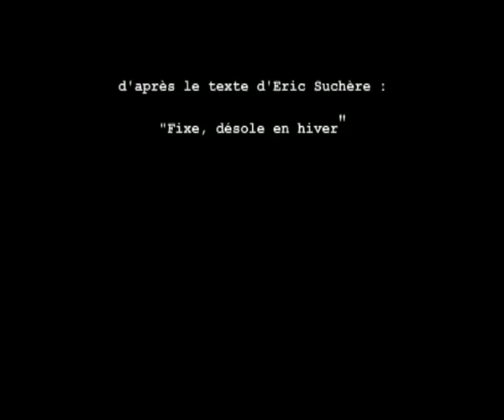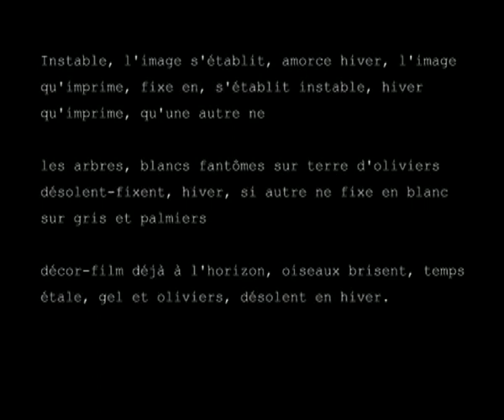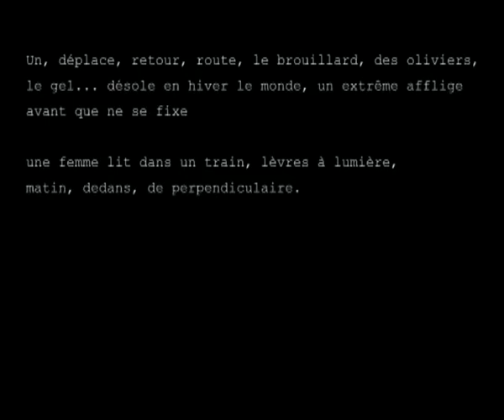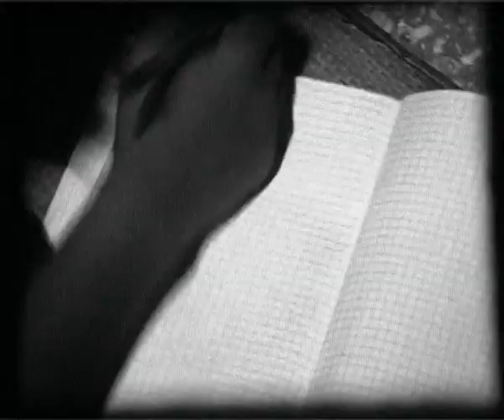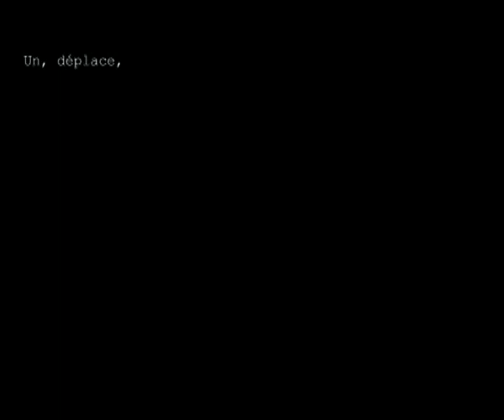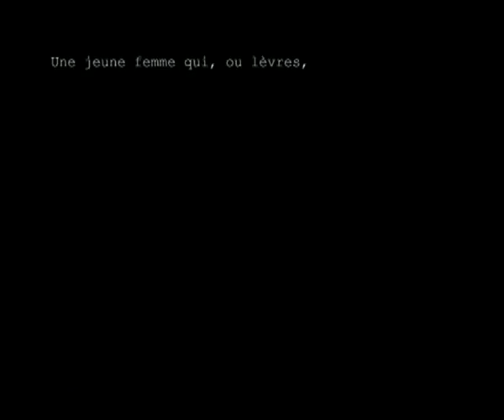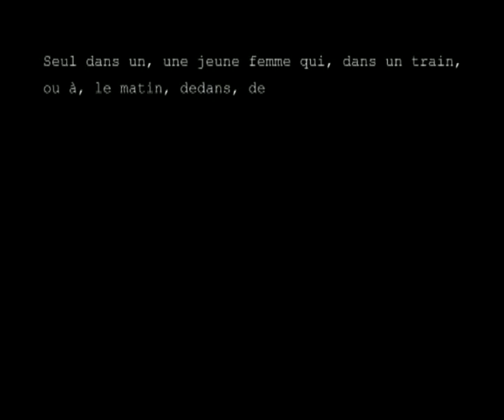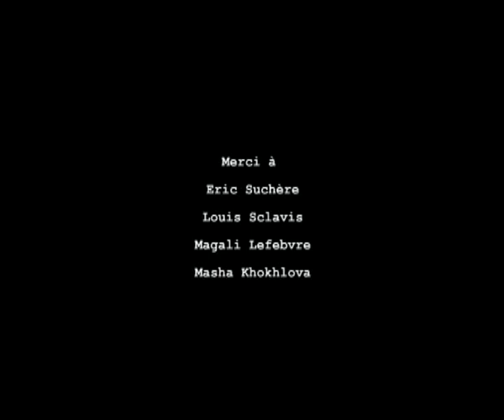FABRICE LAUTERJUNG - Avant que ne se fixe - film et commentaires de l'artiste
Film de Fabrice Lauterjung avec commentaire de l'artiste.
Avant que ne se fixe - 2007 - DVD 16 min 30 - Collection FRAC Auvergne

Fabrice Lauterjung est cinéaste et réalise des films à mi-chemin entre le documentaire et la fiction.